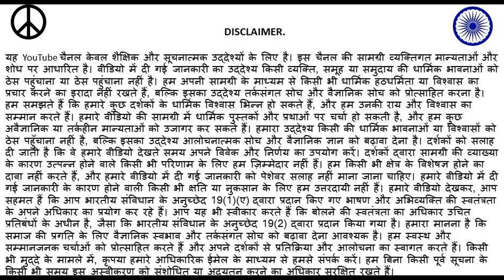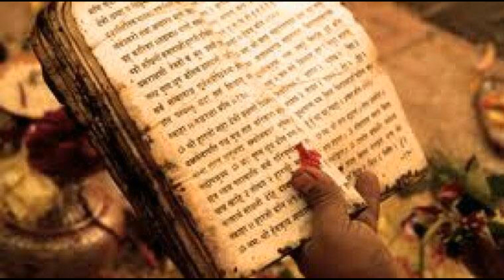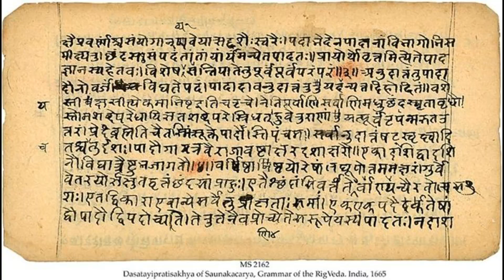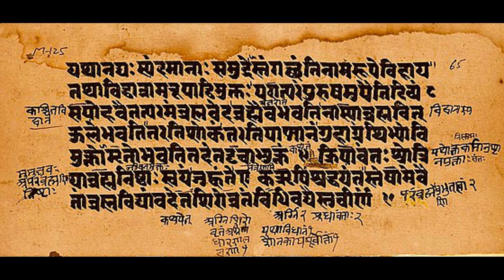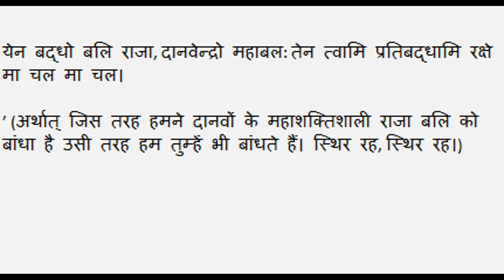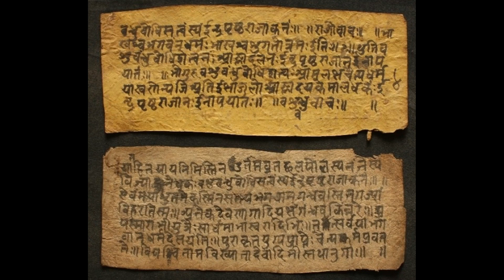Unraveling the Mystery: Are Krishna in the Vedas and Mahabharata the Same Person?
Description:
Join us on a fascinating journey into ancient Indian mythology as we delve into the intriguing question of whether Krishna mentioned in the Vedas and Mahabharata are one and the same. Delve into the rich texts of the Vedas and the epic Mahabharata to unravel the complexities surrounding the identity of Krishna. Explore the similarities and differences in their characteristics, roles, and narratives.

Furthermore, we will also investigate a puzzling incident from the Rigveda where Indra, the king of gods, slays Indra along with his wife. Uncover the hidden symbolism and deeper meanings behind this enigmatic episode. Discover the interpretations and theories put forth by scholars to understand the significance of this divine act.

Embark on this thought-provoking exploration as we seek to shed light on the identities of Krishna in the ancient scriptures and delve into the cosmic drama that unfolds in the Rigveda. Engage in a comprehensive analysis of the texts, mythology, and historical context to gain a deeper understanding of the mysteries surrounding these ancient figures. Join us in decoding the complexities of Indian mythology and expanding our knowledge of these captivating legends.